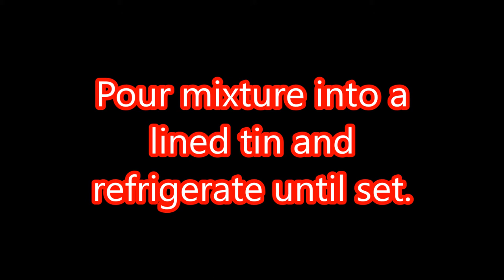Casper makes Toblerone Fudge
In this video, Casper shows you how to make Toblerone Fudge :)